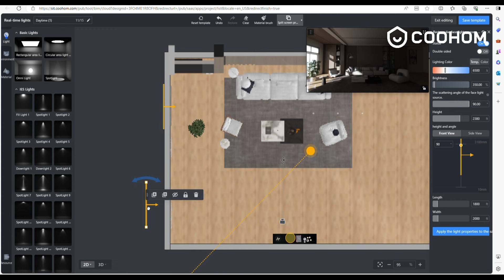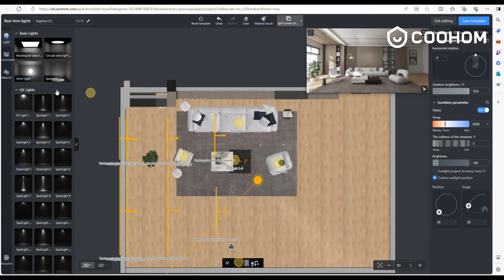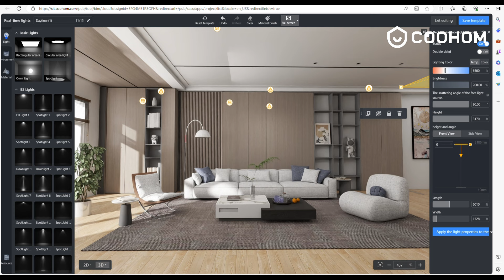【Tips & Fresh Taste】Coohom's latest industry-shaking feature: Real-time Lighting is coming!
🌐 What's the Buzz About?
● Immersive Environments: Watch your designs come to life with real-time, dynamic lighting effects.
● Instant Visualization: See the impact of lighting changes instantly as you refine your spaces.
● Precision Control: Adjust lighting angles, intensities, and color temperatures with unparalleled ease.

See it in action in our latest video below!